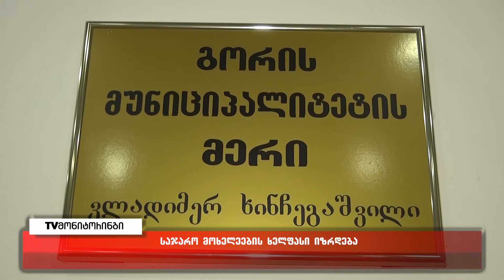გორელ საჯარო მოხელეებს ხელფასები გაეზრდებათ - 2022 წლის ბიუჯეტის პროექტი უკვე მზად არის 17.11.2021